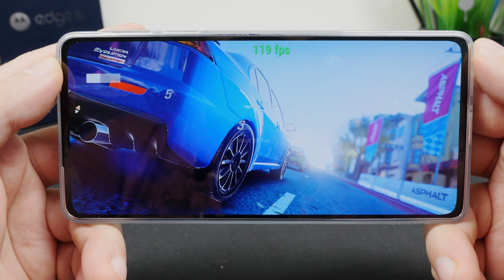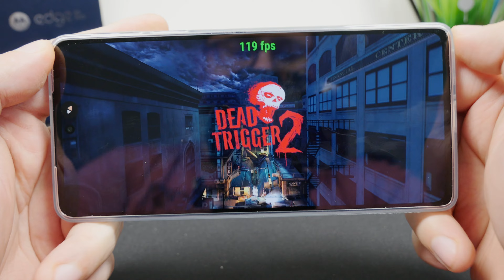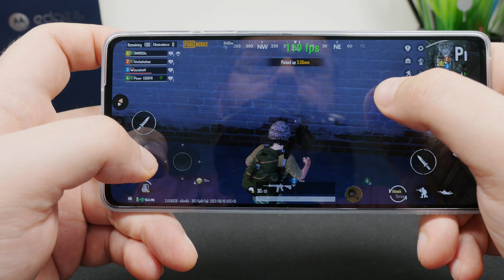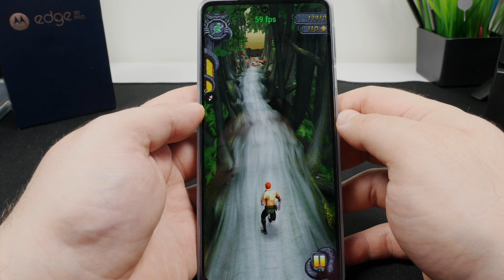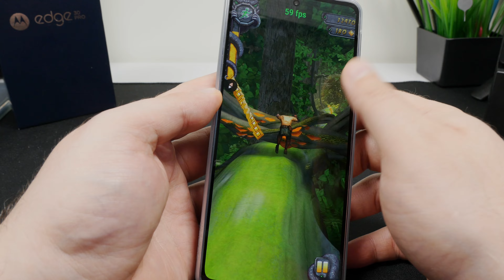MOTOROLA EDGE 30 Pro Gameplay Snapdragon 8 Gen 1 12 GB Ram, Adreno 730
Gameplay z udziałem MOTOROLA EDGE 30 Pro . Jak wypada jeżeli chodzi o gry? Czy zestaw Snapdragon 8 Gen 1, 12 GB Pamięci ram, Grafika  Adreno 730 poradzi sobie bezproblemowo z najpopularniejszymi tytułami?